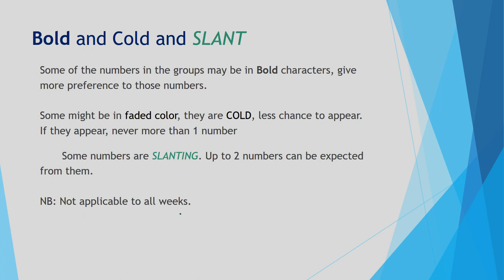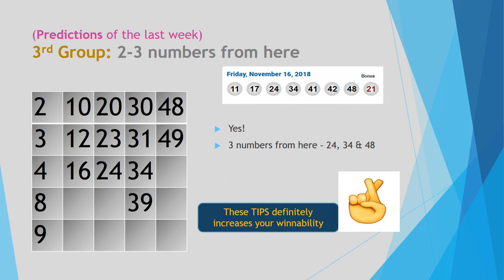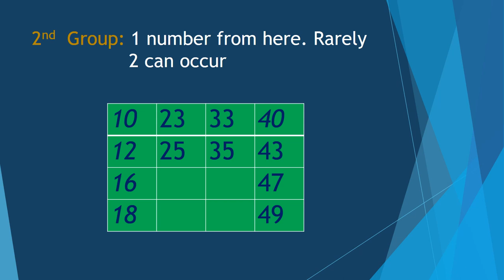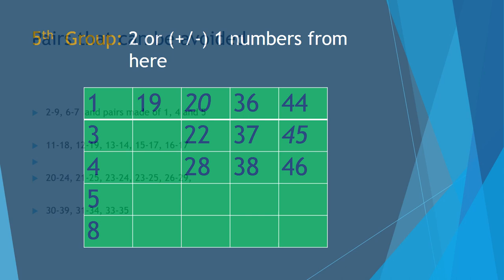Win LOTTO MAX Nov 23 2018 Predictions and Tips